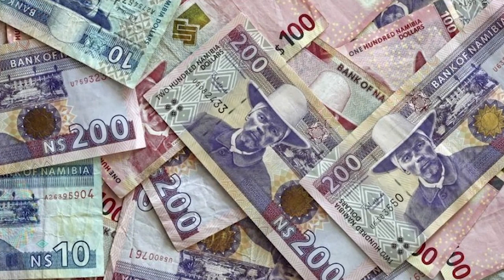TEN AMAZING THINGS YOU DIDN'T KNOW ABOUT NAMIBIA |PRESENTED BY JOHN MacARTHUR WORLD TRAVEL CHANNELᴴᴰ